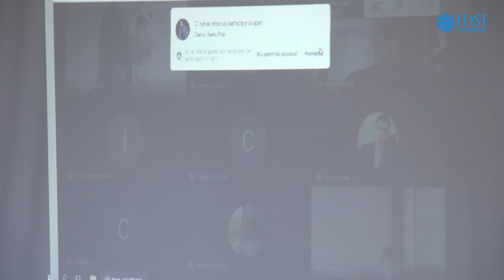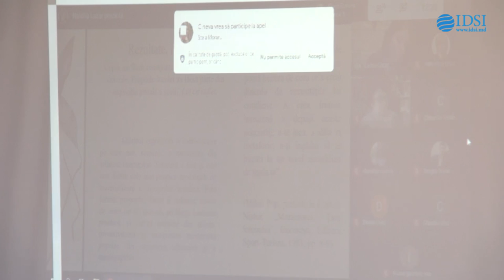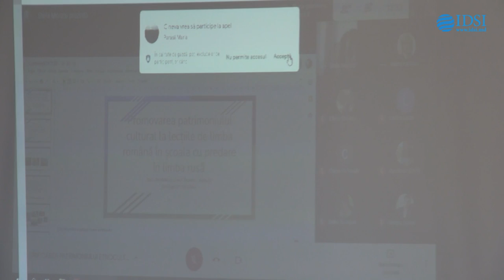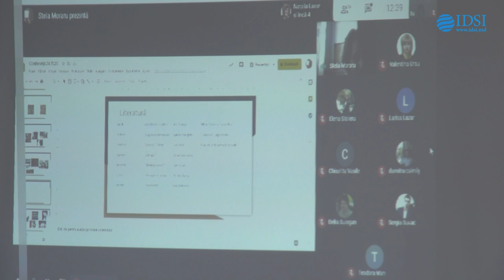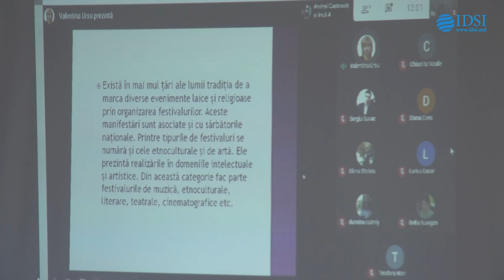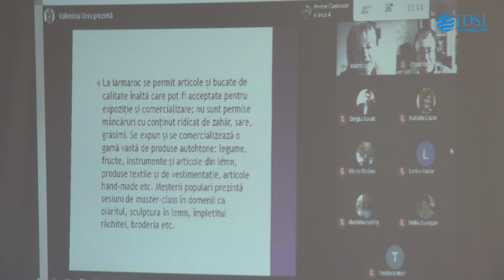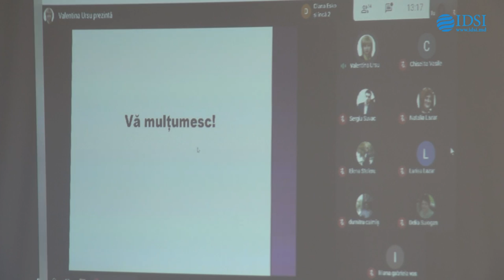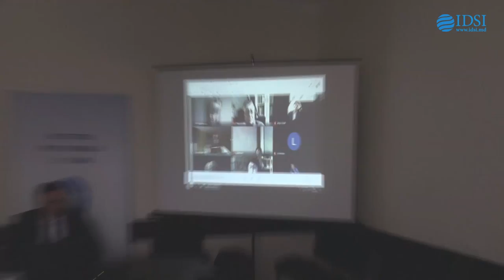Conferința - Valorificarea patrimoniului etnocultural în cercetare şi educaţie, partea II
Conferinţa ştiinţifică internaţională «Valorificarea patrimoniului etnocultural în cercetare şi educaţie» = International scientific conference «Valorization of ethnocultural heritage in research and education», Ediţia a 5-a, 24 noiembrie 2020,  Chişinău : Programul şi rezumatele comunicărilor / comitetul științific: Victor Ghilaş (preşedinte) [et al.]. – Chişinău : Institutul Patrimoniului Cultural,  2020 (Tipogr. «Grafema Libris»). – 105 p. : fig. Antetit.: Min. Educației, Culturii și Cercet., Inst. Patrimoniului Cultural. –  Tit. paral.: lb. rom., engl. – Texte : lb. rom., engl., rusă. – 200 ex.

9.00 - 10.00 ŞEDINŢA PLENARĂ / PLENARY SESSION
Moderator: dr. Adrian DOLGHI
Cuvânt de deschidere / Opening speech
Dr. hab. Victor GHILAŞ, Președintele comitetului de organizare, director al Institutului Patrimoniului Cultural
Mesaje de salut / Greeting messages
Dr. Delia SUIOGAN, prodecan al Facultății de Litere, Universitatea Tehnică Cluj-Napoca, Centrul Universitar Nord, Baia Mare, România
Dr. Sergiu MATVEEV, decanul Facultății de Istorie și Filosofie a Universității de Stat din Moldova
Dr. Valentina URSU, coordonatoarea programului de master „Patrimoniul istoric și turismul cultural”, Universitatea Pedagogică de Stat „Ion Creangă” Dr. Ludmila MOISEI, șef catedră, Facultatea Arte Plastice și Design, Universitatea Pedagogică de Stat „Ion Creangă”

Comunicări / Communications:
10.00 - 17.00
Desfășurarea lucrărilor pe secțiuni